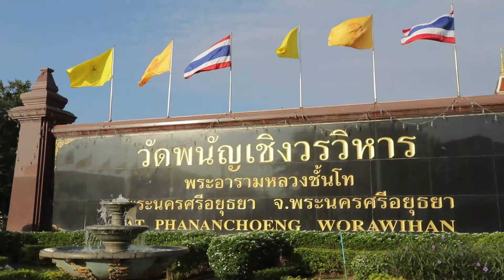เพลง พระดีเมืองกรุงเก่า ศิลปิน เก้า กรุงเก่า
จังหวัดพระนครศรีอยุธยา เป็นจังหวัดหนึ่ง ที่ทุกวันจะมีผู้คน เดินทางแวะวนมาอย่างไม่ขาดสาย บางคนมาเยี่ยมชม โบราณสถาน สิ่งศักดิ์สิทธิ์คู่บ้านคู่เมืองกรุงเก่า  บางคนมากราบไหว้พระ เพื่อขอพร ขอความเป็นสิริมงคล หนึ่งในนั้นก็คือวัดป้อมรามัญ ครับ ด้วยความศรัทธาที่มีต่อตัวท่านพระอาจารย์แดง เจ้าของฉายานิ้วมหามงคล พระนักพัฒนาแห่งวัดป้อมรามัญ บทเพลงนี้ชื่อ พระดีเมืองกรุงเก่า ขับร้องโดยศิลปิน เก้า กรุงเก่าครับ